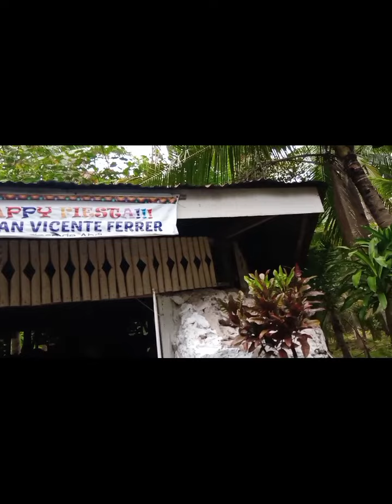Happy Fiesta San Vicente Ferrer | Jay Paelmarin